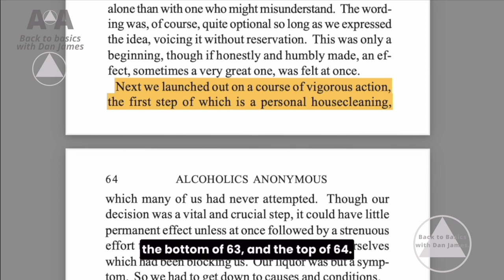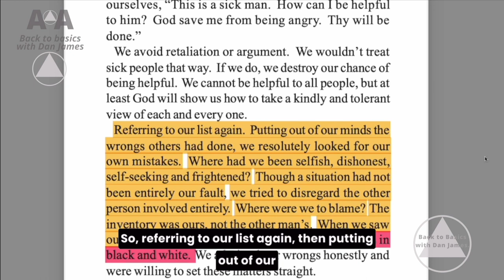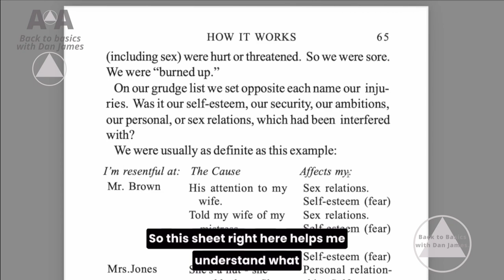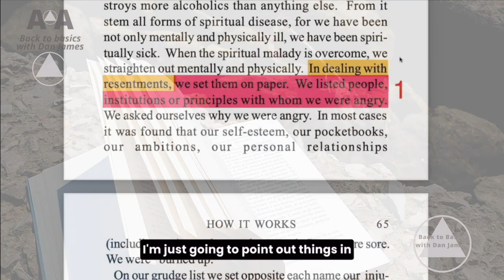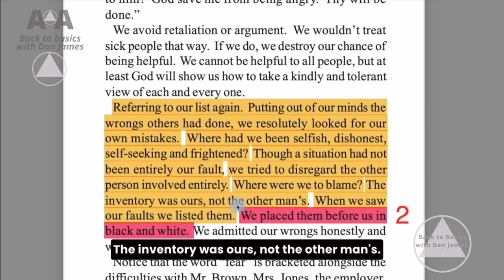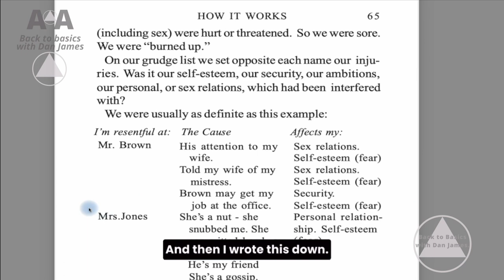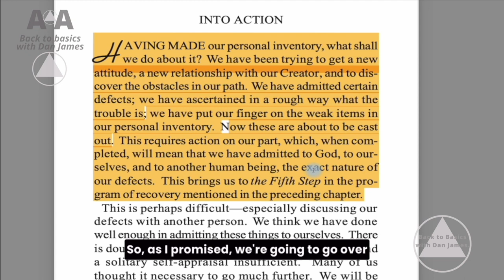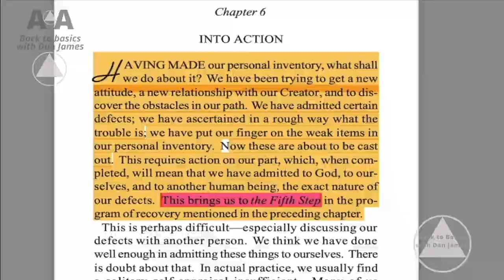The 4th step ,AA big book, 4th step, what we thought we knew but didn't.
A complete fourth step outlined in the Big Book of Alcoholics Anonymous,
What we may have never seen about a fourth step, in the big book.
It might be surprising?